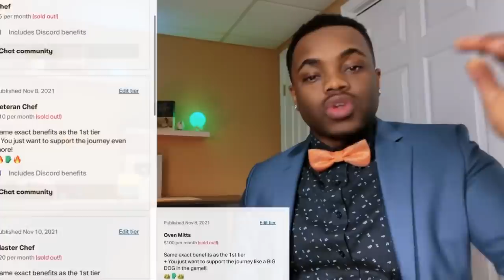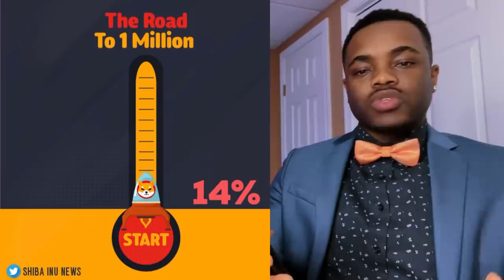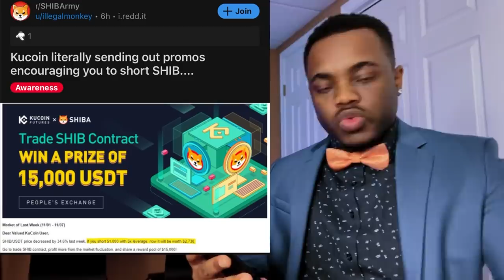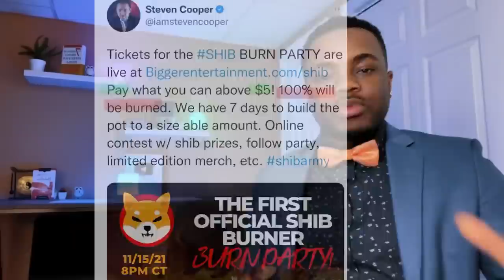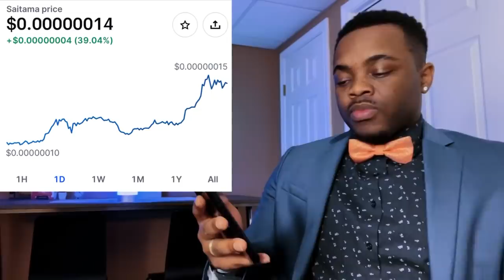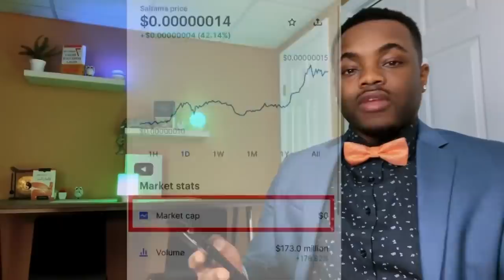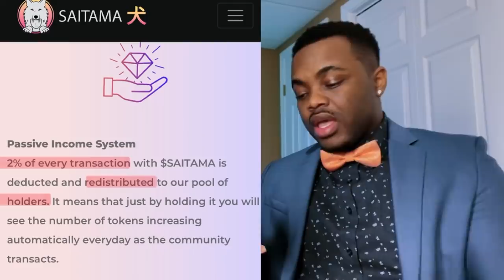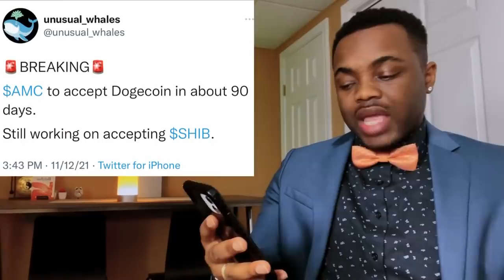SHIBA INU - Saitama Token | SAITAMASK is Coming! Everything You Need To Know! | AMC